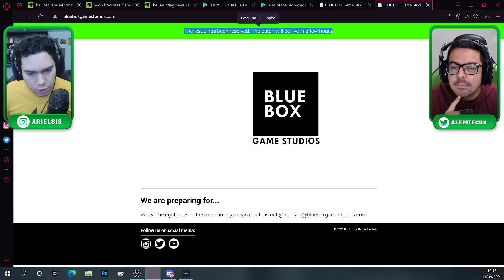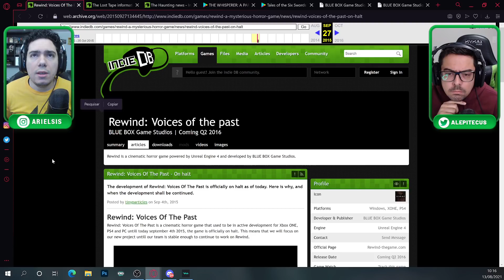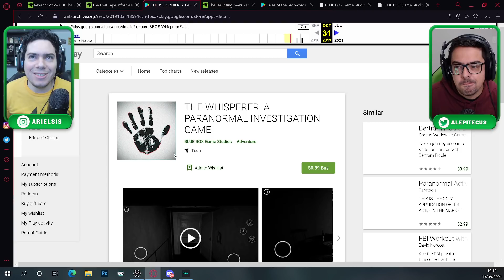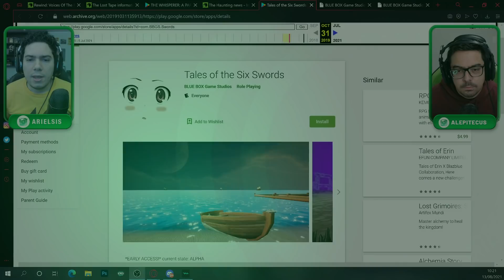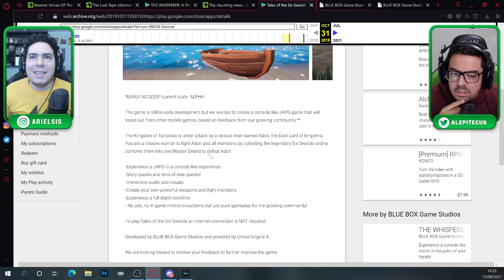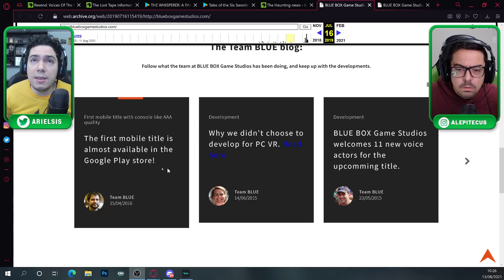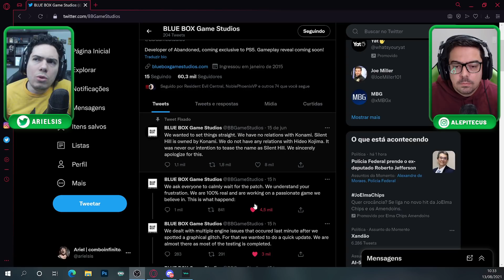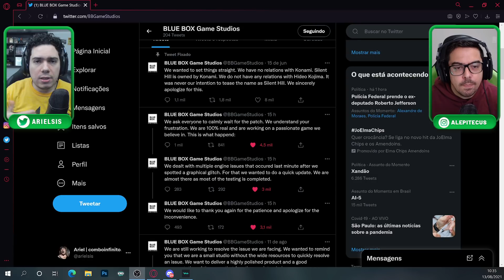EXPOSED EM ABANDONED? OLHA SÓ O QUE PODE SER A VERDADE SOBRE A BLUE BOX! UPDATE NO SITE DELES!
Blue Box seria uma grande enganação? Abandoned não será lançado? Tá tudo muito estranho!
Insta, Face e Twitter: ComboInfinito
🟢 O Combo Infinito usa:
🟢 PC que o Ariel usa para jogar:
16GB XPG SPECTRIX D41 (2X8)
🟢 PC que o Alepitecus usa para jogar:
16GBs DDR 4 XPG Spectrix D41 (2X8GB)